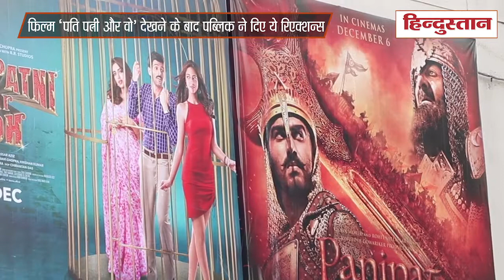Movie Review: फिल्म ‘Pati patni or wo’ देखने के बाद Public ने दिए ये रिएक्शन्स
‘पति पत्नी और वो’ रिलीज हो चुकी है और फैंस को कार्तिक आर्यन की फिल्म काफी पसंद आई है। ये 1978 में रंजीत कुमार, विद्या सिन्हा और रंजीता कौर की फिल्म का रीमेक है जिसमें कार्तिक आर्यन, अनन्या पांडे और भूमि पेडनेकर ने भूमिकाएं निभाई हैं। जिसे हम क्लासिक और एक नए वर्जन का नाम दे सकते हैं।